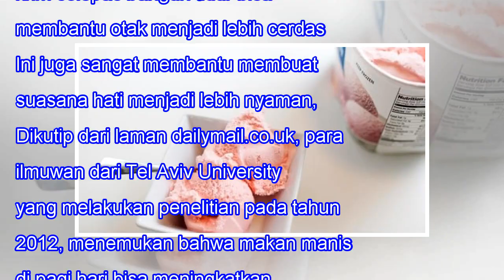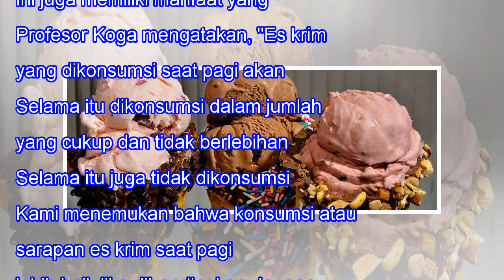Menurut Studi, Makan Es Krim di Pagi Hari Mencerdaskan Otak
Menurut Studi, Makan Es Krim di Pagi Hari Mencerdaskan Otak 14SHARES When we lose one we love, our bitterest tears are called forth by the memory of hours when we loved not enough. -- Vemale.com - Es krim merupakan salah satu makanan yang siapapun pasti suka. Rasanya yang lezat, teksturnya yang lemb...